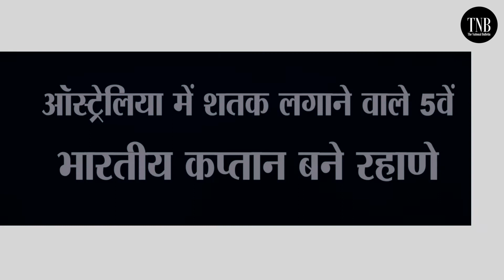ICC ने चुनी दशक की बेस्ट टीमें, Dhoni और कोहली बने बेस्ट कप्तान